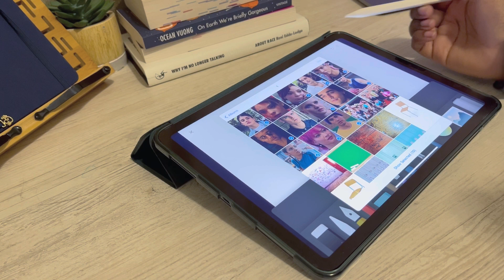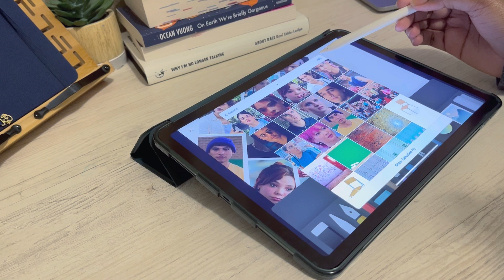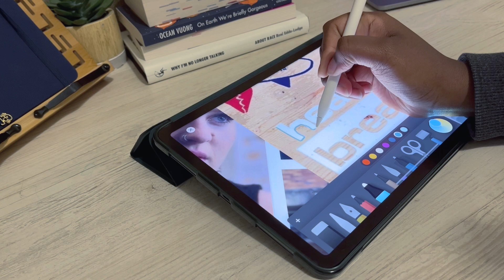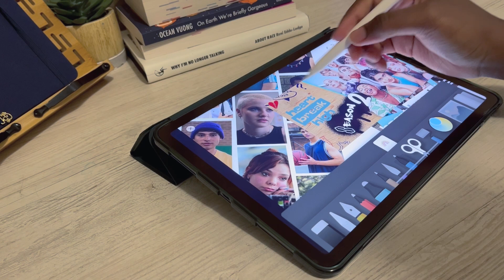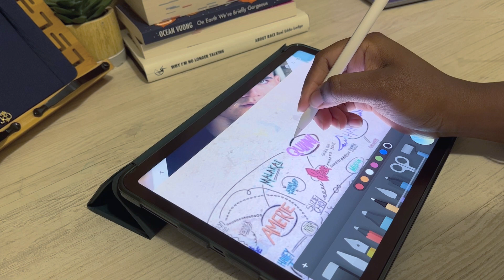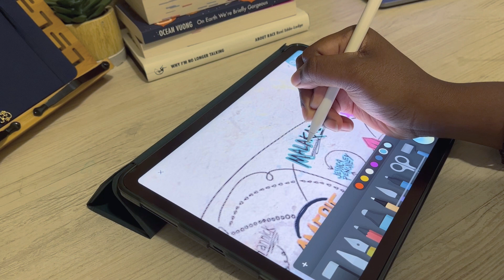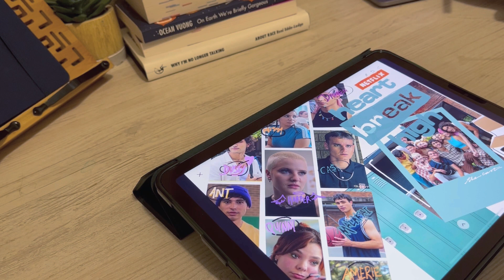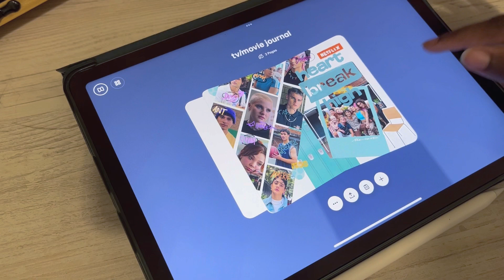JOURNAL WITH ME - heartbreak high on iPad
hi! hope you’re having a good last month of the year :)
In this video i journal one of my favourite shows of 2022, heartbreak high (netflix). i did it on the paper app on my ipad, i loved how it turned out.